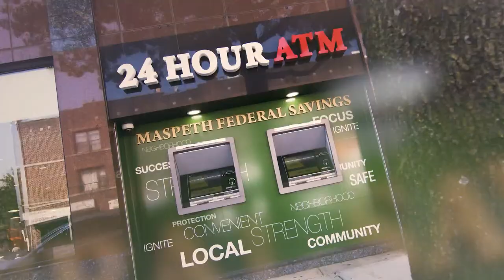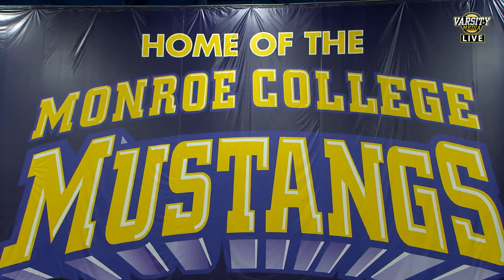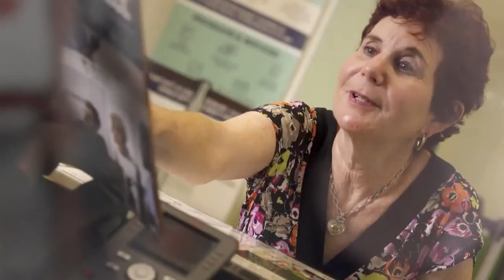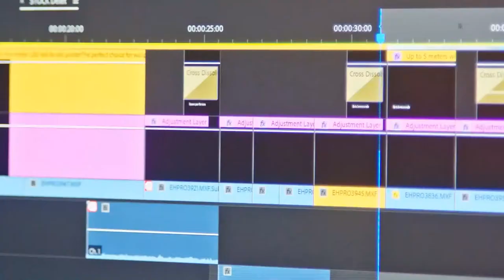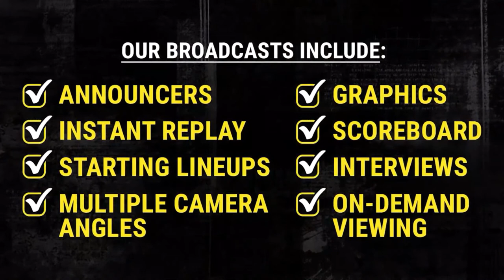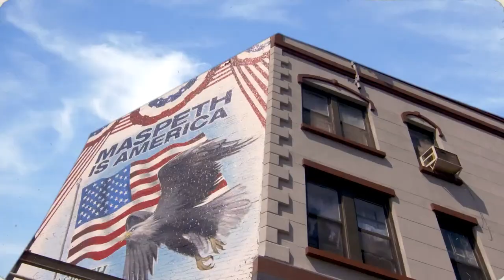BROADCAST | St Johns vs Cathedral | CHSAA Class B | Boys Basketball Championship | 3/4